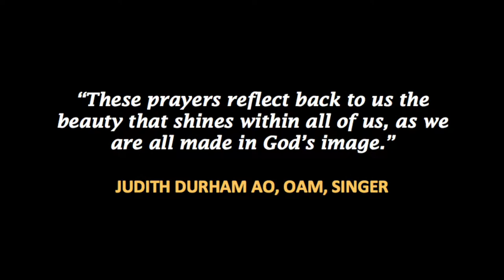Faith Lifting Prayers – Book Trailer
Best-selling author Gregory Landsman brings us 'Faith Lifting Prayers', a compilation of the author's own stories and prayers written along his journey to find peace, fulfilment and a happy life.

'Faith Lifting Prayers' is a powerful reminder to celebrate our humanity and the beauty our individual differences bring to the world. An uplifting read to nourish the heart, lighten the spirit and inspire us to live our best lives.

📖 LEARN

Visit us online at The Education Shop to browse our multimedia collection of DVDS, books, study guides, streaming content and magazines

Sign up to our email list for updates about latest releases and exclusive invitations to free

💡CONNECT